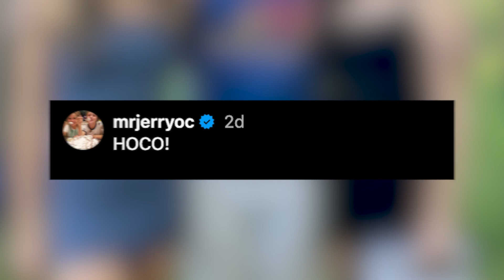Jerry O’Connell sends his & Rebecca Romijn’s 15-year-old twin daughters to homecoming in sweet snap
Jerry O’Connell’s girls are growing up!

The actor posted a smiling snap on Saturday as he sent his 15-year-old twins, Charlie and Dolly, to homecoming.

“HOCO!” the “Talk” co-host, 50, captioned the Instagram upload over the weekend.

O’Connell stood between the teenagers in a blue MTV T-shirt, tan pants and sneakers in the photo, while the high school students dressed more formally.

One of his and Rebecca Romijn’s daughters wore a black dress, while the other rocked stripes.